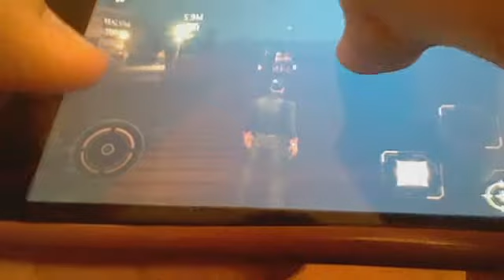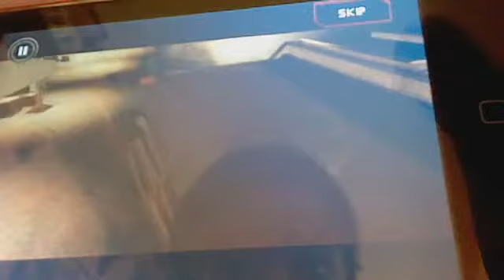Splinter cell conviction ipod gameplay final part